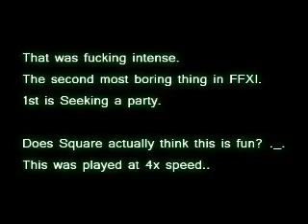FFXI Assualt Lebros Cavern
Its so intense.